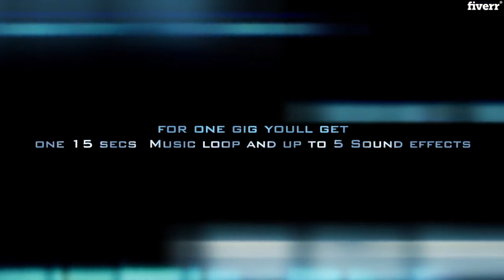Create music and sounds for mobile app - Best Other service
Link to this gig:
Create music and sounds for mobile app Special discount
Best cheap Other Service
Need An AWESOME Tune For YourMobile App, Game Or Website?!
For $5 I will create up to 15 seconds of music or 3 sounds for your mobile app, game or website!
Every Order GetsOne Free Revision!
Ive made sound effects and music loops for more than 70 mobile video games and apps!
Using Customized Sounds and Music will add more value to your App,Game or Website!
Please message me before placing your orderThank you